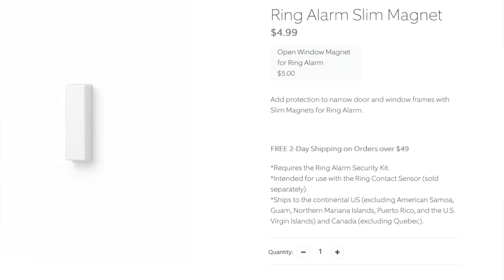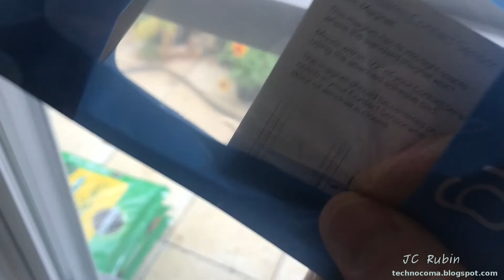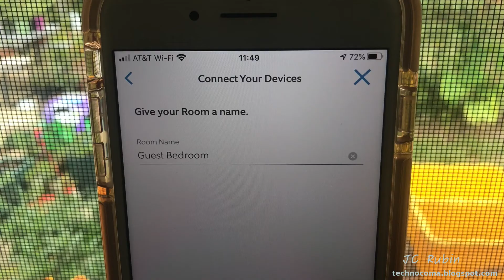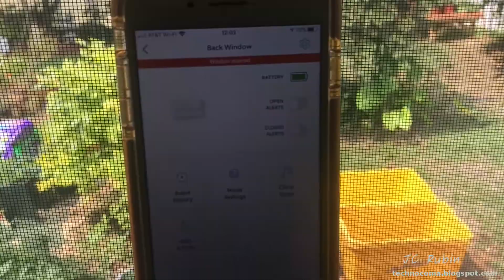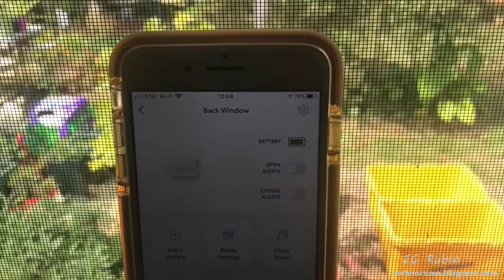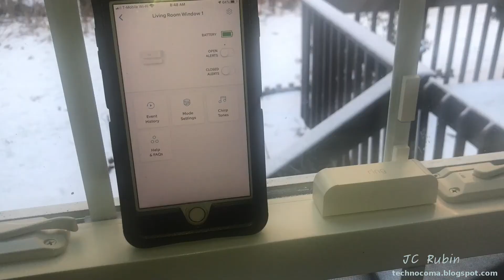Ring Alarm Sensor Installation in Double Hung Windows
Today we will discuss how to install the ring alarm sensor on a double hung window with a single or multiple security stop with the use of the slim magnets installed in specific locations on the glass as to not inhibit the function of the window and minimize the impact of the view.  This video makes aware of the second generation sensors, they should work as well, but are not used and are somewhat bulkier.